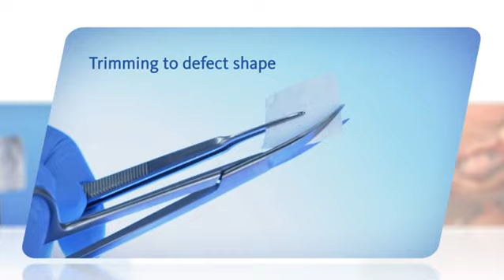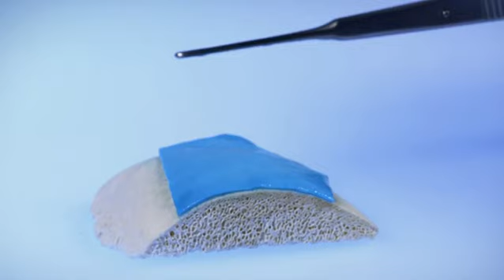Geistlich Bio-Gide'ın Kullanımı